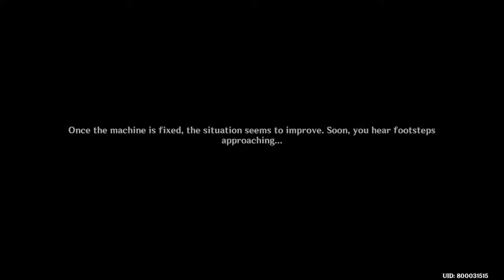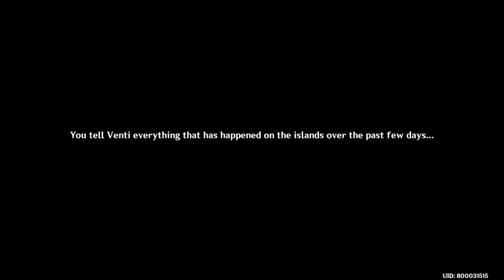Genshin 2.8 Summertime Odyssey Day 5 - [No commentary]